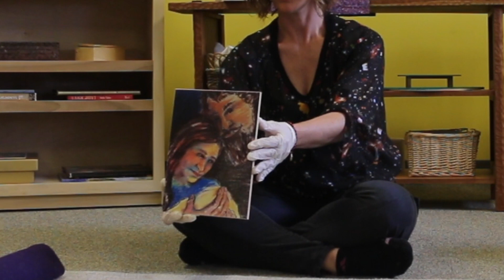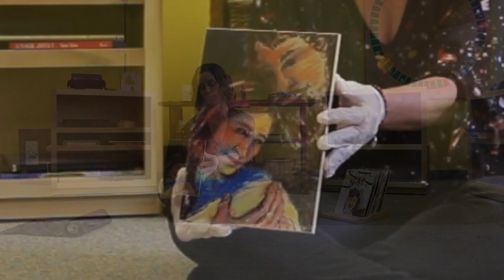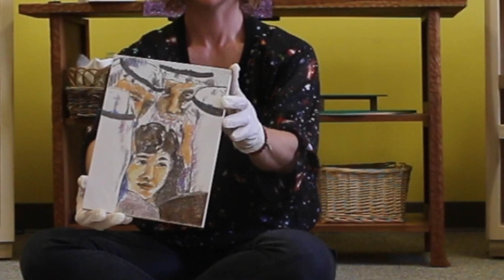Godly Play, March 22, 2020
Alys Willman shares the story of Jesus' birth and time in the Temple.